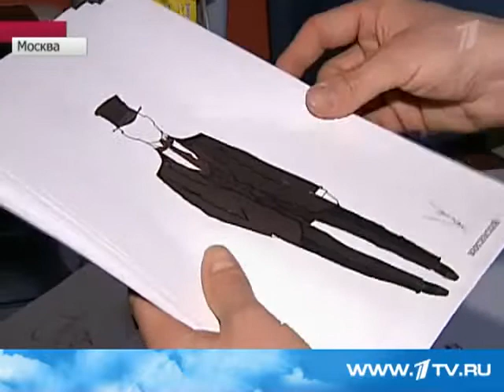Театр Вахтангова - Бесы